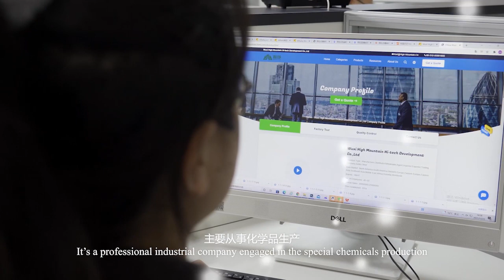Company promotional video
Also known as sodium sulfoxylate formaldehyde (rongalite). The apparent density is 1.80～1.85g/cm3. The melting point of 64 ° C (dissolved in its crystal water). Decomposes above 120°C. Soluble in water, slightly soluble in alcohol. Anhydrous salts are more stable. But it will gradually decompose in moist air. It has strong reducibility at high temperature. The slurry is prepared from zinc powder and water, and sulfur dioxide is introduced into the slurry for reaction to generate zinc dithionite, which is then added with formaldehyde, and the zinc powder is reduced and then reacted with sodium hydroxide. It is used as a dye discharge agent and reducing agent for printing and dyeing, and can be used in synthetic rubber, sugar production, and indigo dye and vat dye production.